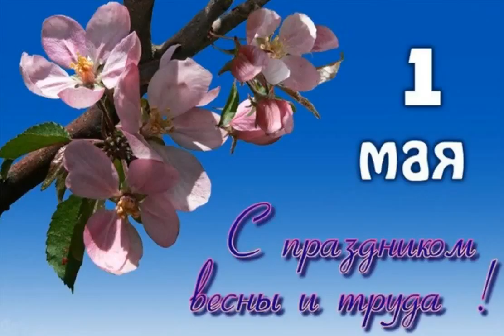1 мая с праздником весны и труда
история праздника 1 мая весны и труда